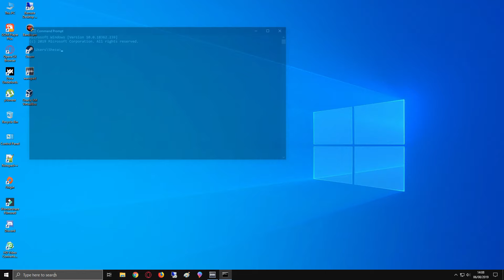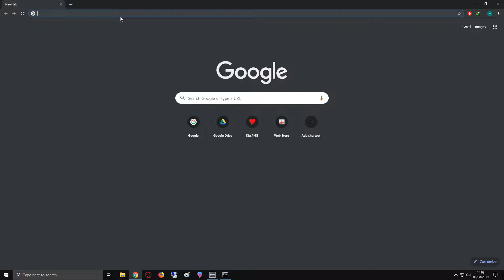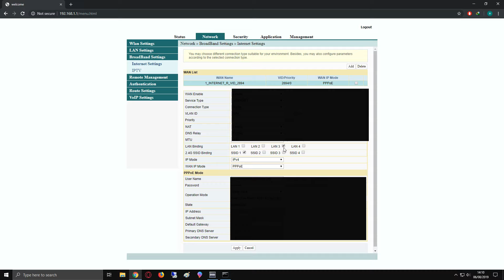✔ Cara Mengaktifkan Port LAN Modem Indihome [Fiberhome]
Pada video kali ini kami akan memberikan tutorial mengenai cara mengaktifkan Port LAN di modem Indihome Fiberhome.